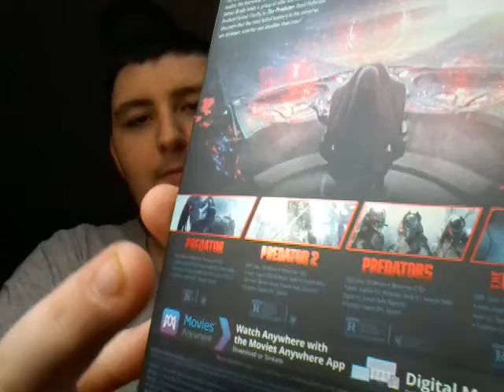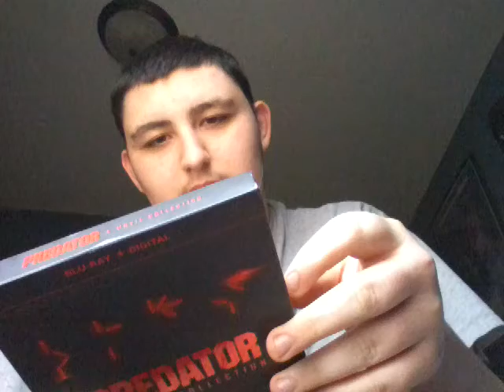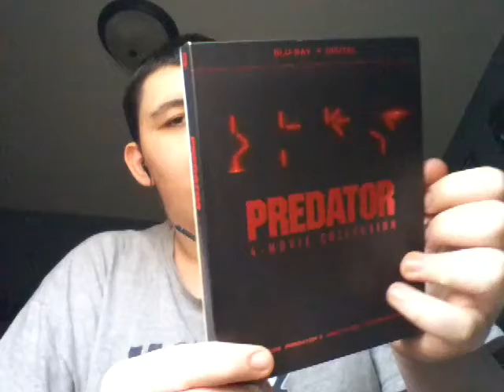Predator 2 (1990) Movie Review